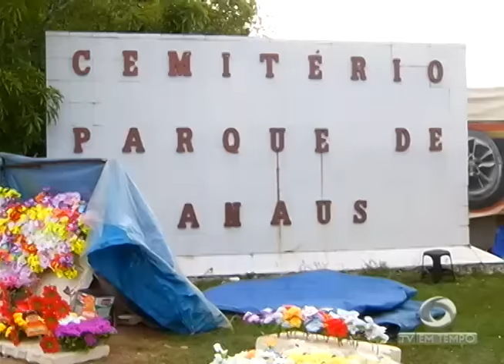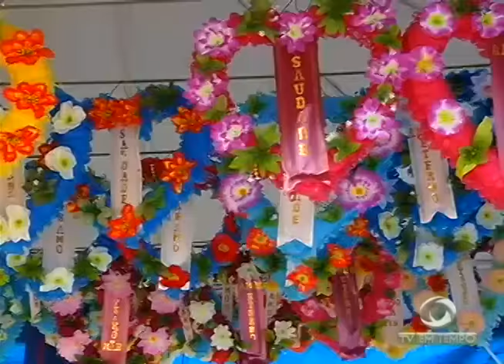BOLETIM EM TEMPO - NOITE (29.10.2016)